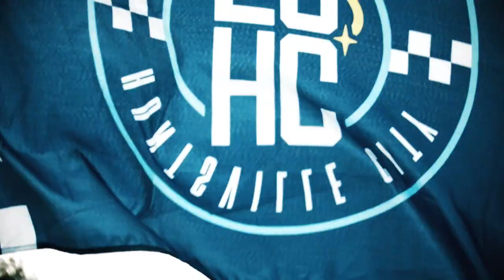MLS NEXT Pro gets better when Chattanooga FC joins the league in 2024